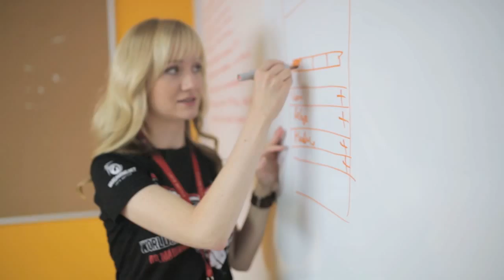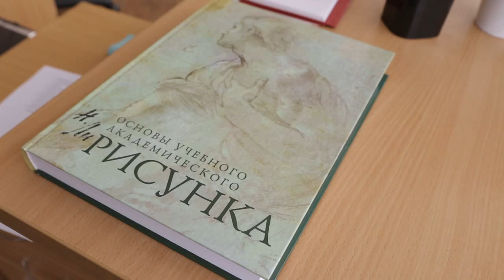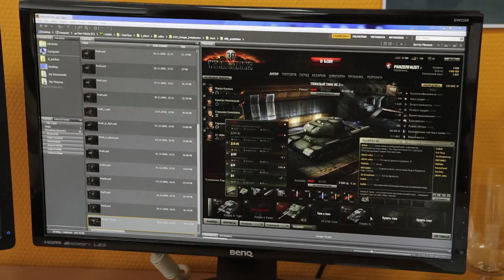UX designer Wargaming Minsk Team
“Ты живешь этим делом и это действительно здорово” Чем занимается UX дизайнер в геймдеве? Узнайте об этом из первых уст от UX-дизайнера компании Wargaming Ольги Сулименко.